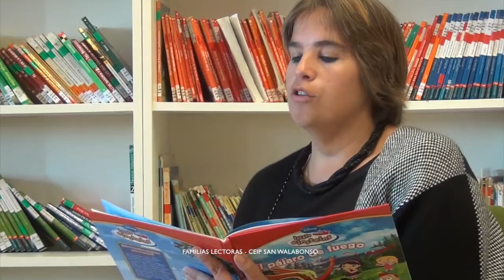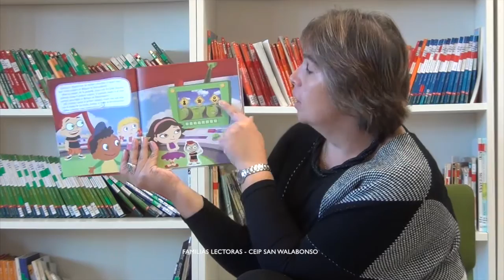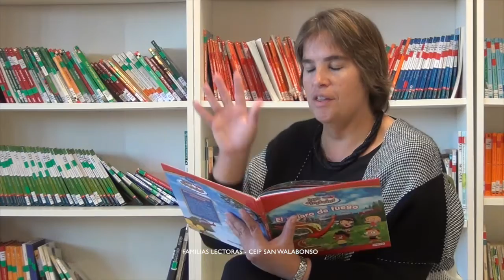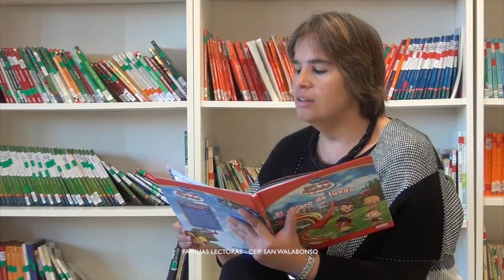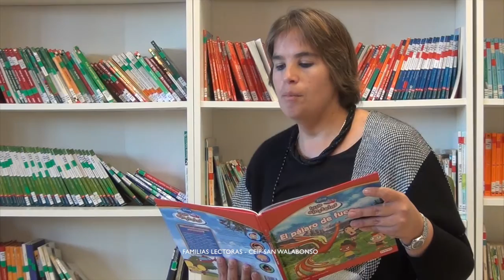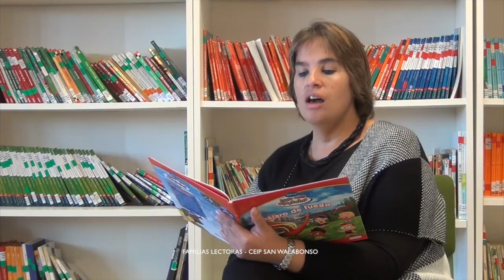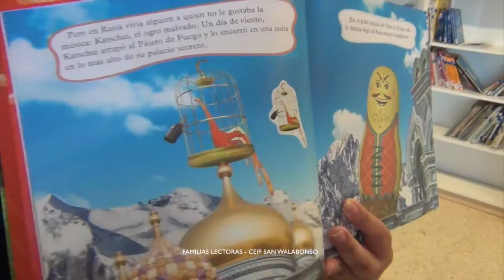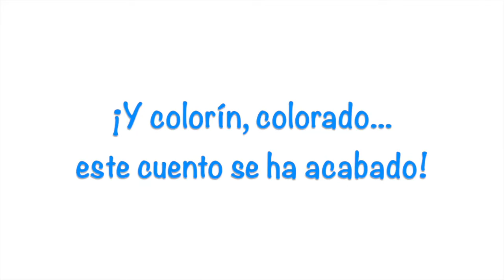Little Einsteins: el pájaro de fuego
Little Einsteins: el pájaro de fuego, por Amparo Pérez para Menudas Lecturas del CEIP SAN WALABONSO de Niebla (Huelva).